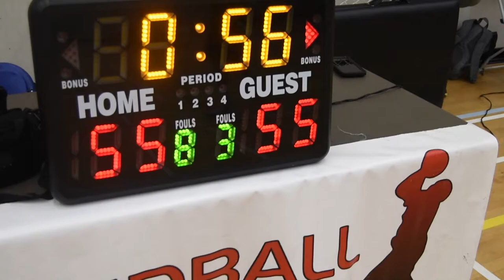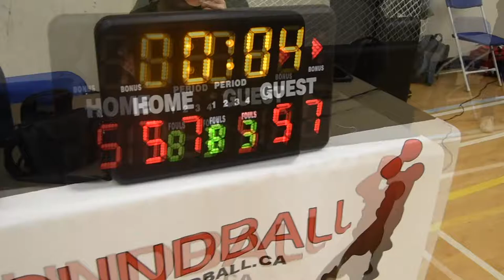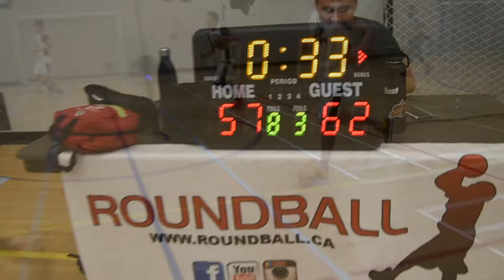2019 Burnaby Fall League - CT Dragons vs China Klay - Roundball BC Mens Basketball League